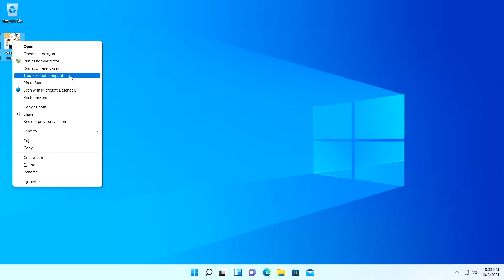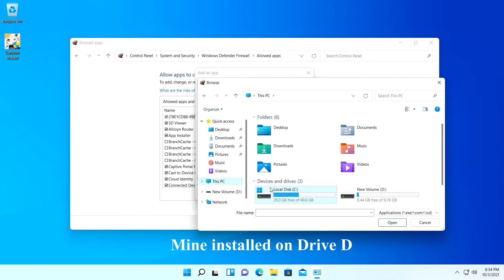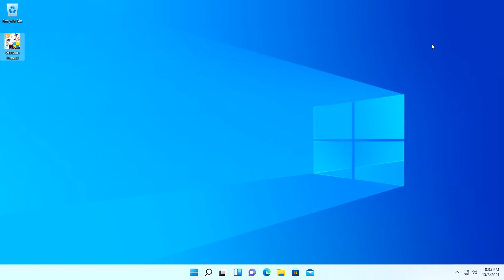Fix Genshin Impact Failed To Download Resource File | Genshin Impact game files download error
In this tutorial we will look at How to Fix Genshin Impact Failed To Download Resource File | Network Error Code 9203.

0:00 Method I
0:48 Method II